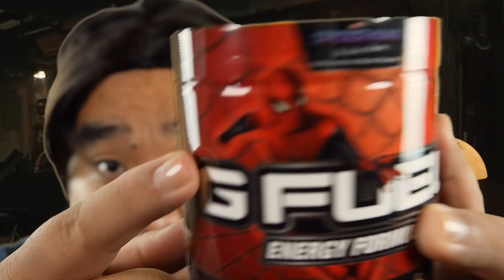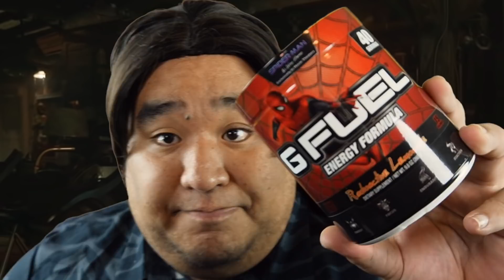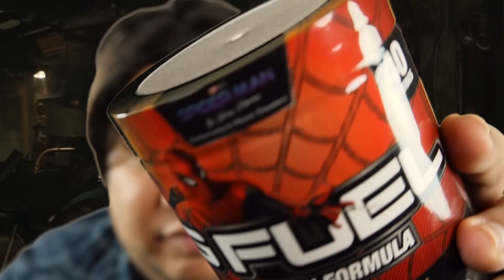ASMR - Ned from Spider-Man: No Way Home Roleplay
Thank you to @GFuelEnergy and Spider-Man: No Way Home for sponsoring this video! as always!

You know I had to do it LOL! With the new movie coming out, I had to dust off the ned wig and make this video! I saw the movie tonight and . . .  WOW WOW WOW! Anyway, I hope you love this! I made this before I saw the movie so the plot in this video is all guesses from the trailers. ENJOY!

Ready to Siesta? MattyTingles "Sleep Blend"